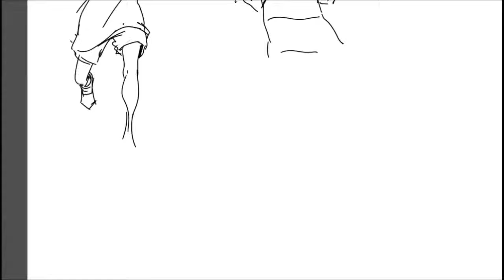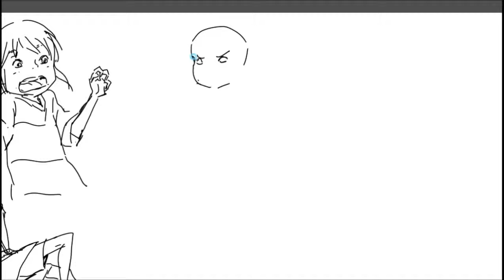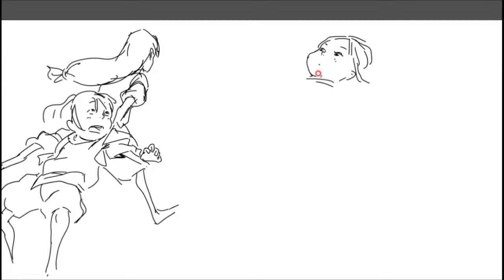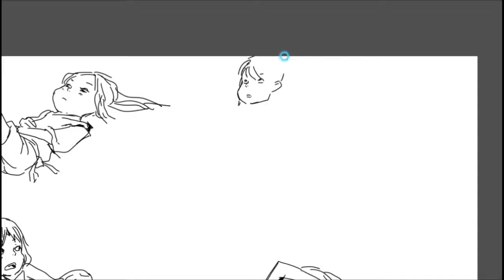(speedpainting)3m' drawing croquis